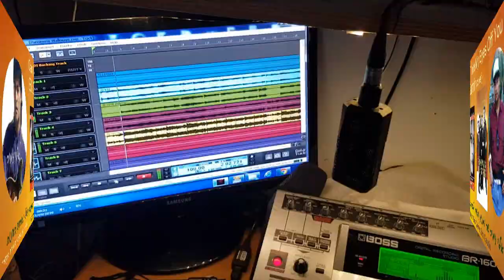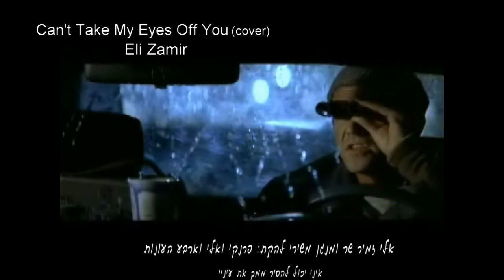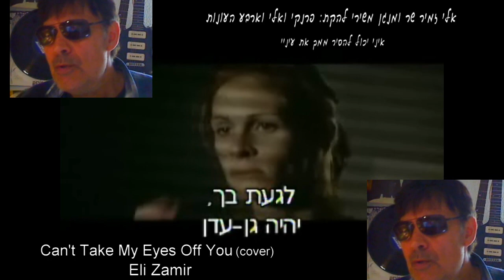אלי זמיר Can't Take My Eyes Off You(cover) Eli Zamir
אלי זמיר שר ומנגן משירי להקת : פרנקי ואלי וארבע העונות
"איני יכול להסיר ממך את עיניי" songwriters: Bob Crewe, Bob Gaudio
שיר מתוך הסרט: Conspiracy theory "תאורית הקשר" עם מל גיבסון, וג'וליה רוברטס.